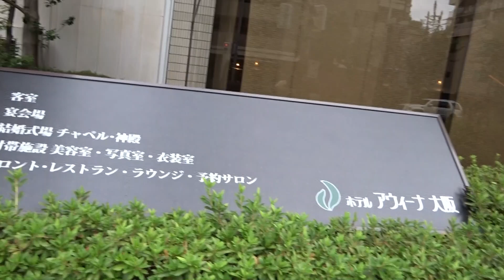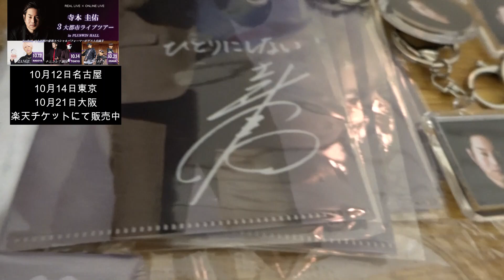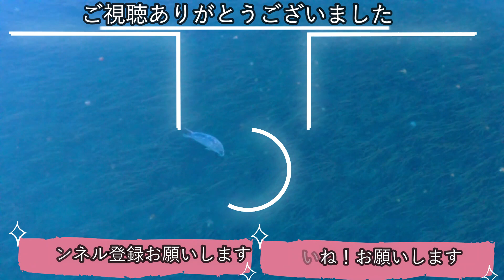寺本圭佑密着シリーズ2020.09.22ホテル大阪アウィーナ編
“歌の宅配便”寺本圭佑が【寺本圭佑チャンネル】に改名後 第一弾タイトルです
今回は師匠小田純平さんとのライブに密着しています
日頃ではあまり見られない舞台裏なども覗けちゃいますよ

寺本圭佑(てらもとけいすけ)
奈良県出身の演歌歌手・ユニバーサルミュージック所属
ニューシングル「ひとりにしない」がカラオケファンを中心に絶大な支持を受けヒット
『歌の宅配便』として全国を横断し勢力的に活動を行っている
有線リクエストランキング第１位
オリコン演歌歌謡曲シングルランキング第２位
また2020年10月7日には3枚目のアルバム「寺本圭佑ベスト～ひとりにしない～」を発売予定

◆ライブ告知◆
寺本圭佑３大都市ライブツアーin PLUSWIN HALL
　　　　　～YouTubeでも話題の豪華スペシャルパフォーマーがゲスト出演！！～
◎名古屋会場　　2020年10月12日(月)　PLUSWIN HALL名古屋
　　　　　　　　　　　　　　　　　　愛知県名古屋市中区新栄1-5-6スタービルB1
　　　　　　　　スペシャルゲスト：ZANGE
◎東京会場　　　2020年10月14日(水)　PLUSWIN HALL六本木
　　　　　　　　　　　　　　　　　　東京都港区六本木5-16-5インペリアル六本木B1
　　　　　　　　スペシャルゲスト：ナニコレ？劇団
◎大阪会場　　　2020年10月21日(水)　PLUSWIN HALL大阪
　　　　　　　　　　　　　　　　　　大阪府大阪市中央区宗右衛門町2-3美松ビルB1
　　　　　　　　スペシャルゲスト：桜雲‐AUN

※入場料：￥3,500－(ドリンク付)
※ソーシャルディスタンスにより各会場限定人数到達により締め切りとなります

本公演はインターネットでの配信公演もされます
※チケット代金　￥2,000－　※18:30よりスタンバイ画面を送出します

楽天チケットにて販売しております
お支払い方法：クレジットカード決済・セブンイレブン決済・ファミリーマート決済

　※グッズ販売もこちらで承っております